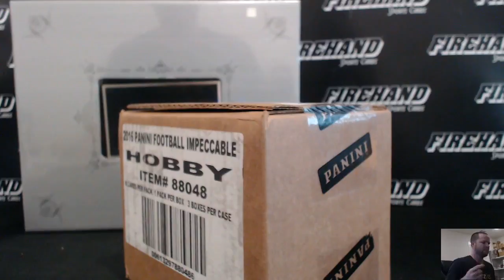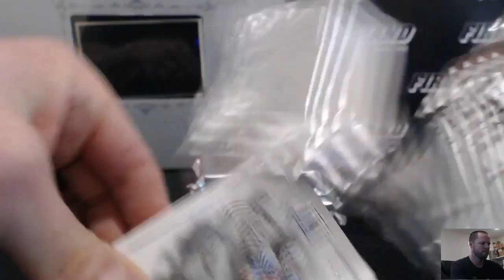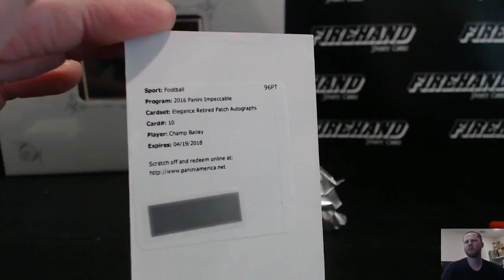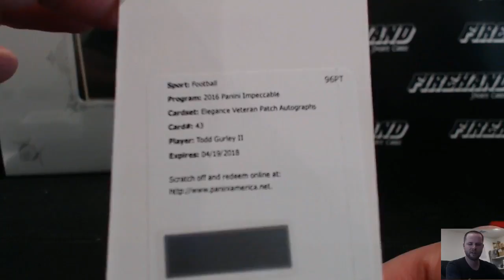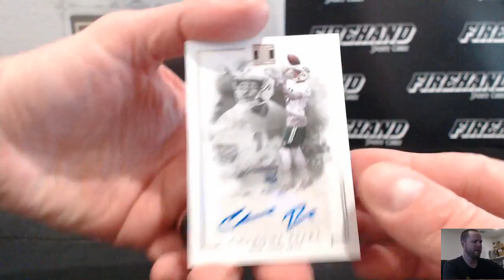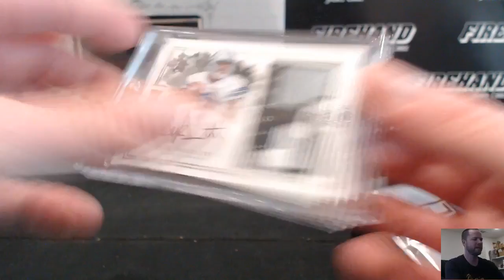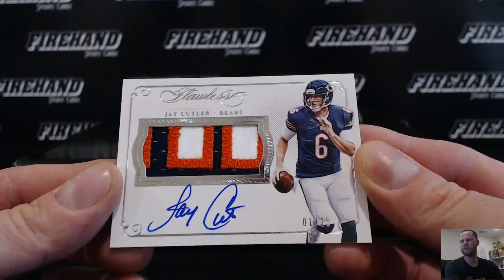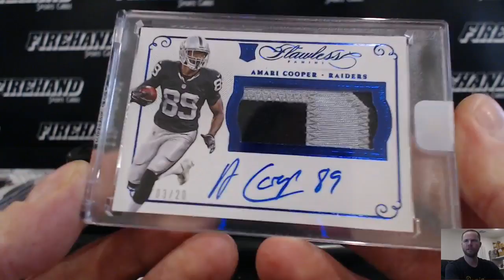Impeccable Case & Flawless Football 4 Box Mixer Break RT #4 ~ 2/2/17